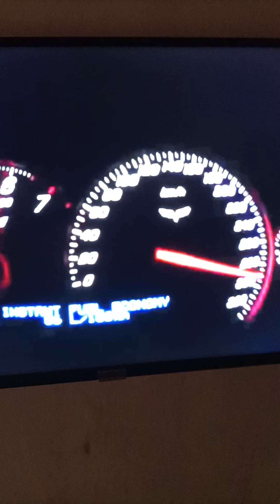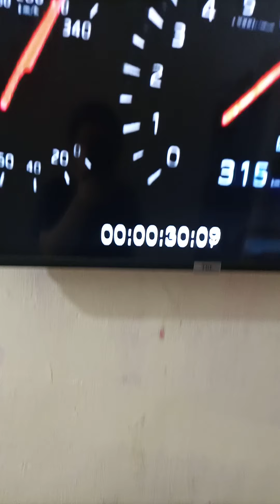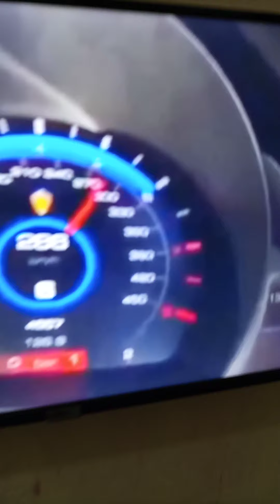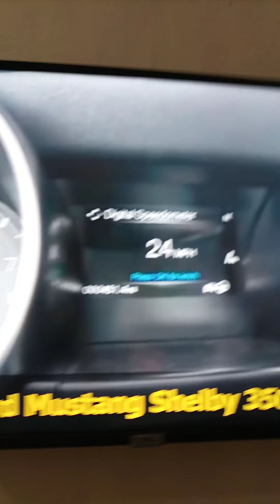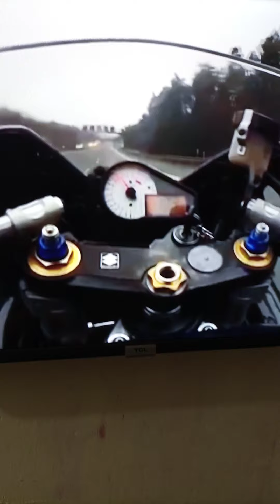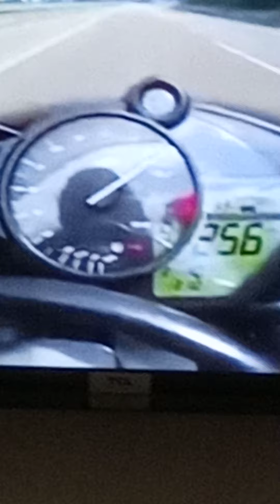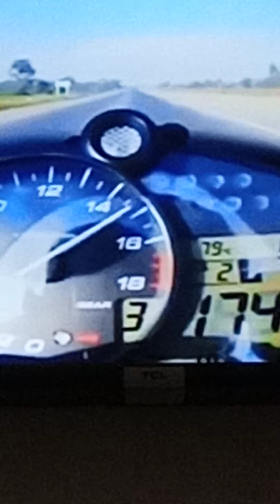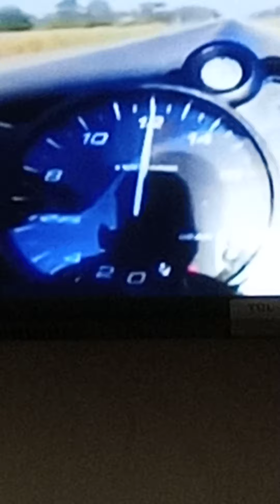July 30, 2021